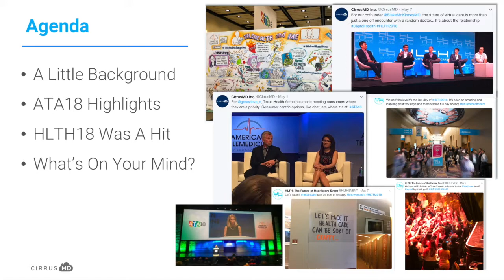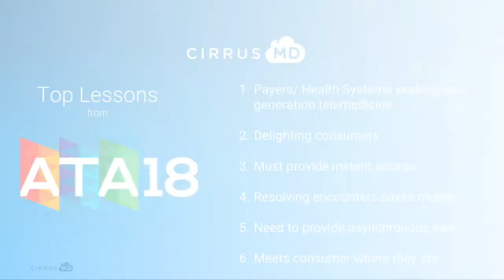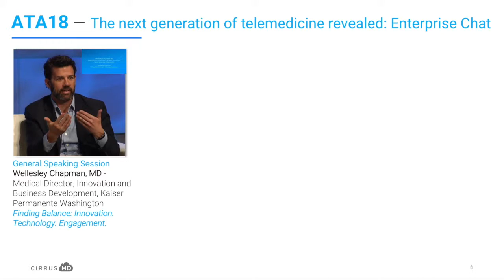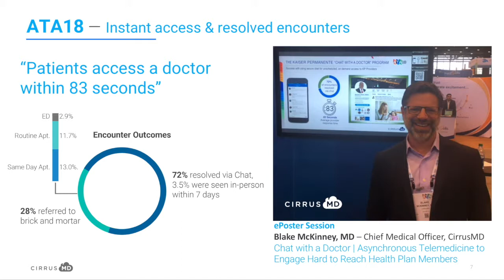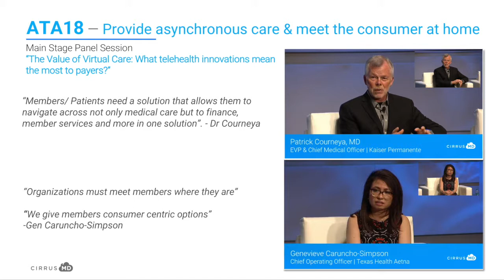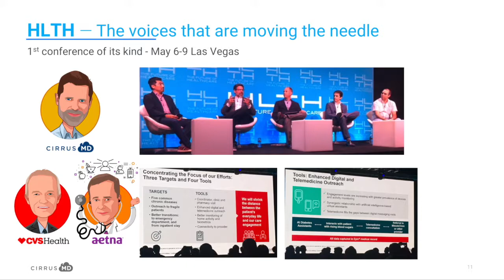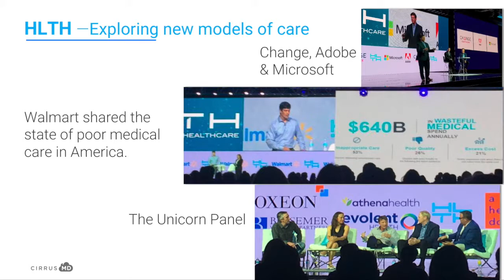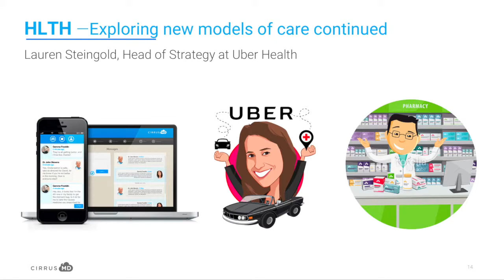CirrusMD Webcast Replay: Recap ATA18& HLTH 2018